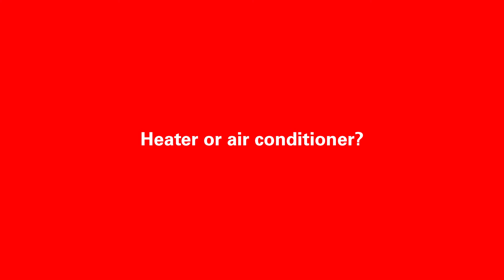Team Talks w Michelle Wilcox